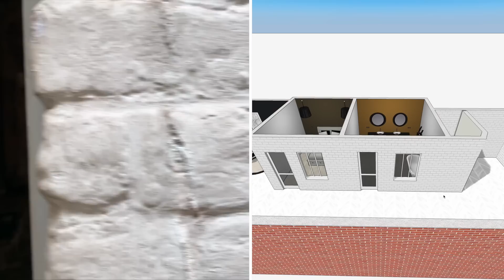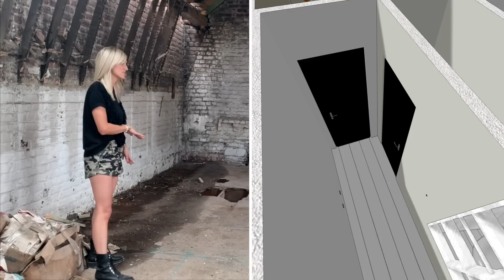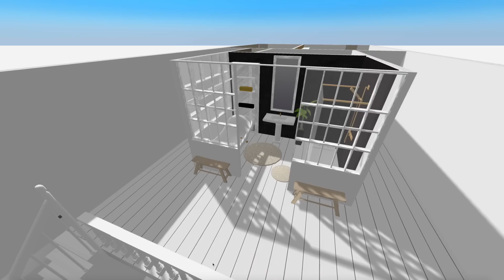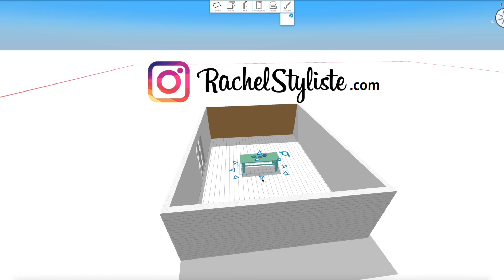VISITE VIRTUELLE DE l'USINE - PLANS 3D AVANT/APRES - HOME TOUR - EP5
Vous l'attendiez, voici la présentation des plans 3D de notre projet !